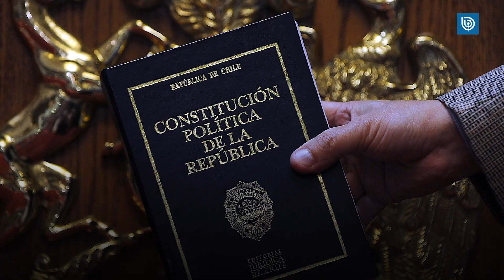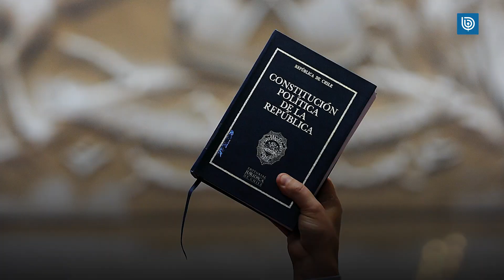Quorum 2/3 ¿Qué es?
votainformado | En el plebiscito2020, se decidirá si se escribe una nueva Constitución. De ser aprobada, se deberán elegir los delegados constituyentes y éstos tendrán que tener un quorum de 2/3 para poder aprobar cada artículo, pero ¿qué significa este 2/3? Acá te lo explicamos.